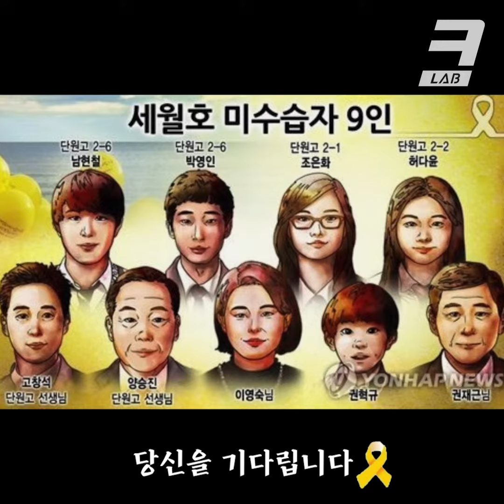세월호 [사랑하는 그대여]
세월호 미수습자 분들이
하루빨리 가족의 품에 안기길 바랍니다.
당신을 기다립니다.